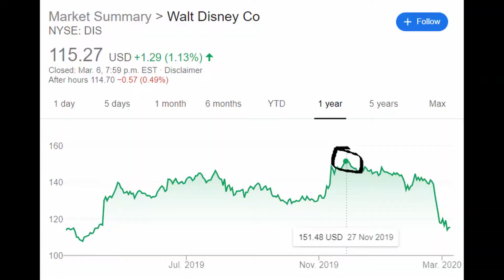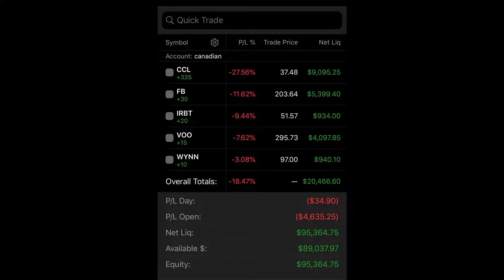Is Disney Stock A Buy?? (1 day delayed)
I apologize for the yellow color tint, still learning how to use my camera.

Note: As the title states this video was shot on Sunday Mar 9, 2020, and since then prices have dropped considerably and I managed to buy a few shares of Disney stock at $109.